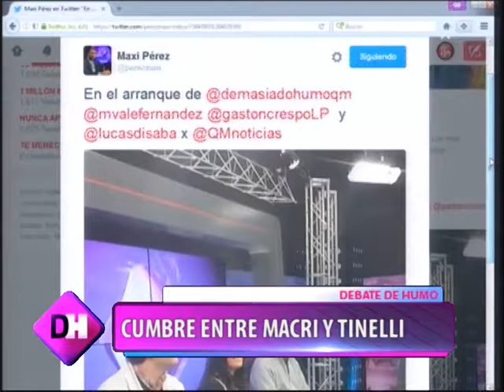DEMASIADO HUMO - GASTÓN CRESPO – CCJAL PROGRESISTAS LA PLATA